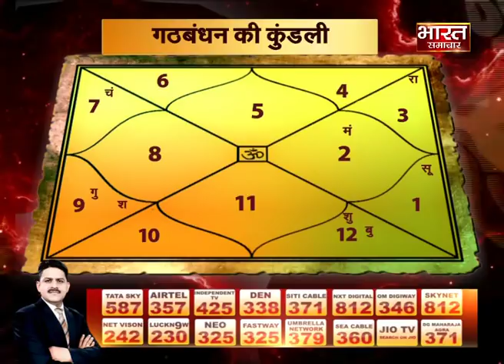Akhilesh के ग्रह कैसे करेंगे मालामाल ? || चुनावी_पंडित || Election 2019 || BHARAT SAMACHAR